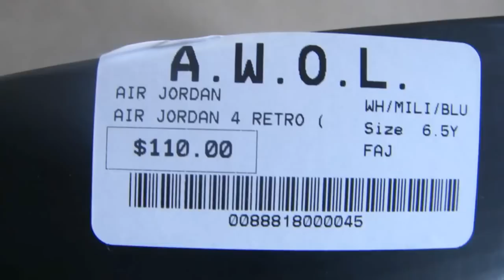Unboxing | NIKE Jordan 4 military Blue (GS)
Weren't feeling the colorway so I copped a pair for my 18 month old.. He'll wear them when his gets little bigger =)

06/09/2012 Air Jordan IV Retro
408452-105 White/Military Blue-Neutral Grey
$110.00